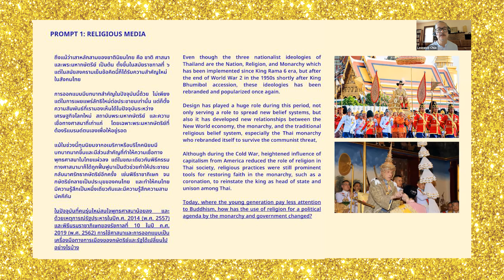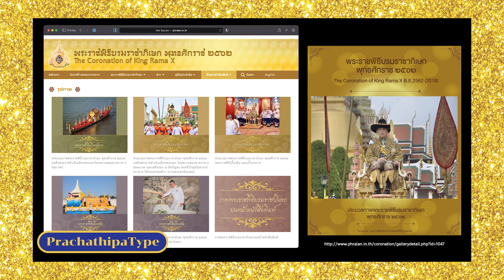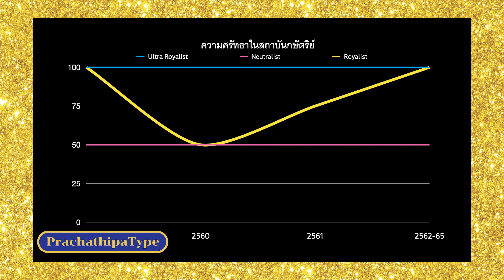การใช้ศาสนาและการออกแบบเป็นเครื่องมือทางการเมือง | Temples of Consumerism Symposium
เสวนาออนไลน์ การปลูกฝังอุดมการณ์ “ชาติ ศาสนา พระมหากษัตริย์” ผ่านเครื่องมือสื่อและสังคมบริโภคนิยม ทั้งสถาปัตยกรรม ศิลปะ และสื่อดิจิตัล ตั้งแต่ พ.ศ. 2500 จนถึงปัจจุบัน

ผู้เข้าร่วมเสวนา
– ดร. ลิขิต ฉั่ว (ผู้ดำเนินบทสนทนา)
– ดร. ปวิน ชัชวาลพงศ์พันธ์
– ไก่ ณฐพล บุญประกอบ
– ประชาธิปไทป์

Prompt 1: RELIGIOUS MEDIA
ในปัจจุบันที่คนรุ่นใหม่สนใจพุทธศาสนาน้อยลง และด้วยเหตุการณ์รัฐประหารในปีค.ศ. 2014 (พ.ศ. 2557) และพิธีบรมราชาภิเษกของรัชกาลที่ 10 ในปี ค.ศ. 2019 (พ.ศ. 2562) การใช้ศาสนาและการออกแบบเป็นเครื่องมือทางการเมืองของกษัตริย์และรัฐได้เปลี่ยนไปอย่างไรบ้าง